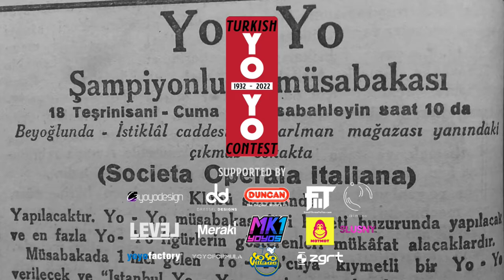[TNYC2022] 1A Final – 2nd Place – Alp Deniz KURT – TURKISH NATIONAL YO-YO CONTEST 2022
Player: Alp Deniz KURT
Social(s):

Turkish Yo-Yo Committee Presents:
TURKISH NATIONAL YO-YO CONTEST 2022
Organized by Turkish Yo-Yo Committee (ex YoYo Elite), the official governing body for the official yoyo events within the Republic of Turkey.